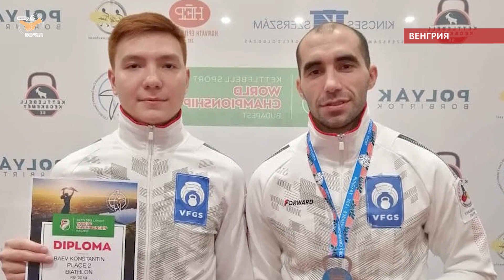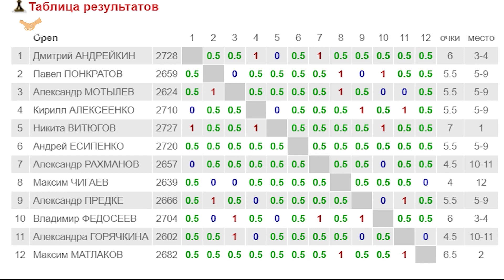Спортобзор от 25 октября 2021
Достижения ямальских спортсменов на различных соревнованиях.